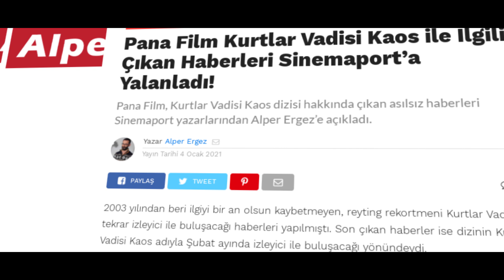KURTLAR VADİSİ KAOS NE ZAMAN BAŞLAYACAK?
Son günlerde Türk ekranlarının efsanevi dizisi Kurtlar Vadisi Kaos`un şubat ayında Show tv’de geri döneceği haberleri medya gündemine taşındı, bu ise doğal olarak dizinin 5 yıldır başlamasını bekleyen hayranlarını sevindirdi. Ancak, Pana Film tarafından Sinemaport’a yapılan açıklamaya göre dizinin şubat ayında Show tv’de başlayacağına dair yapılan haberler doğruluk payı taşımamaktadır. Ayrıntılar videoda!

🎬Yayına girecek yeni diziler ile ilgili son bilgileri, oyuncuların hangi dizilerde yer alacakları haberleri, reyting analizleri ve daha fazlasını haftalık videolarımızda sizlerle paylaşıyoruz.
📺Türk Dizileri ile ilgili kapsamlı bilgilere ulaşmak için bizi takip edin!
🎞️Videolardaki görüntüler ve görseller haber amaçlı kullanılmıştır.
✉️Bizimle iletişimi instagram üzerinden sağlayabilirsiniz.